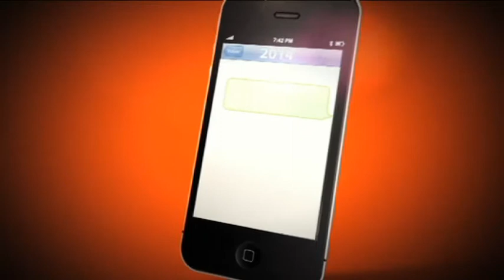TV3 - Polònia - El "Comevotos"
Descobriu el "Comevotos", el nou videojoc de Ciutadans